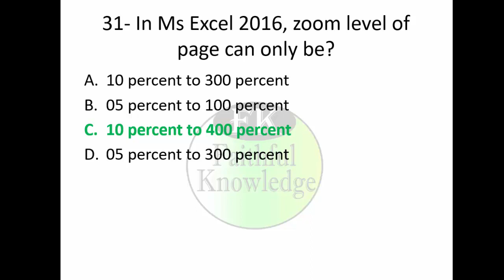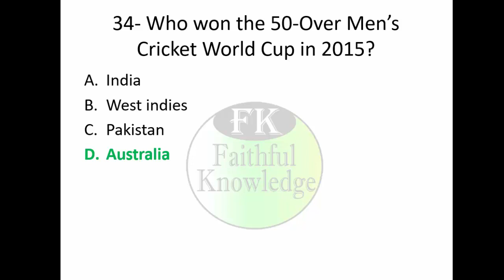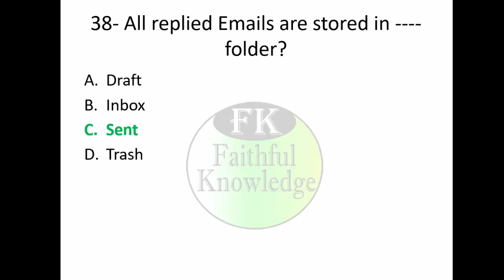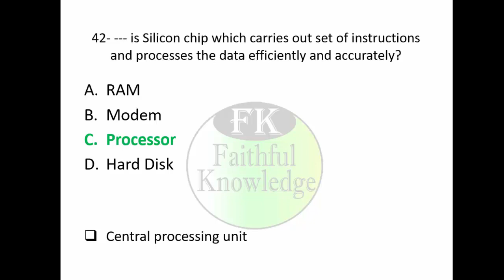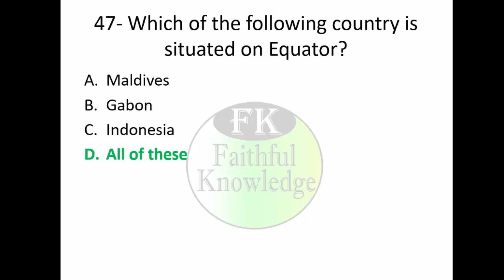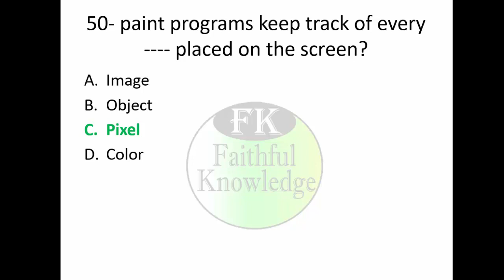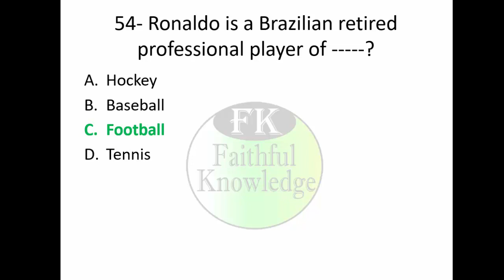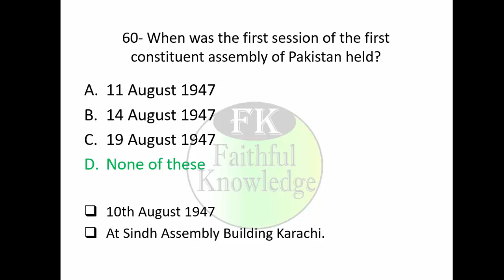Data Entry Operator Punjab Police 2020 P 2|DEO Punjab Police department paper|D.E.O PPSC Paper|FK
Faithful Knowledge YouTube channel presents the paper of Data Entry Operator Punjab Police Department held in 2020, D.E.O paper of Punjab Police 2020, DEO solved paper of Punjab Police department 2020 part 2, PPSC Punjab Police Department solved paper of Data Entry Operator 2020 Part-2.
It contains information about Lakes, famous airports of the world, famous capital of countries, Famous stock exchanges, famous streets, famous seas, Oceans information like, Pacific Ocean, Atlantic Ocean, Arctic Ocean etc. famous space stations, NASA, days observed and celebrated internationally, Information about games, Information about Pakistan, Pakistan Affairs, Information about World general knowledge, discoveries and inventions information and much more in this video. You must watch for the preparation of PPSC, FPSC & NTS.

All the videos of Data Entry Operator have uploaded on Faithful Knowledge YouTube channel. You Can check the complete playlist by clicking on the following link:

• PMS (GK);
• PPSC;
• FPSC;
• NTS;
• PTS;
• OTS;
• UTS;
• CTS;
• ITS;
• ETA
Note:
1. Every time a new job is published, MCQs in accordance with the required syllabus are uploaded within 48 hours of the same.
2. Competitive exam papers (including fresh & past papers) alongwith their solutions are uploaded at the channel at real time basis.
Thanks & Regards !
Muhammad Javed